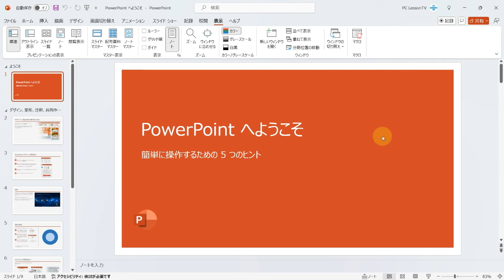PowerPointでスライド一覧の画面に素早く切り替える便利ワザ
この動画では、PowerPointでスライド一覧の画面に素早く切り替える便利ワザを解説しています。